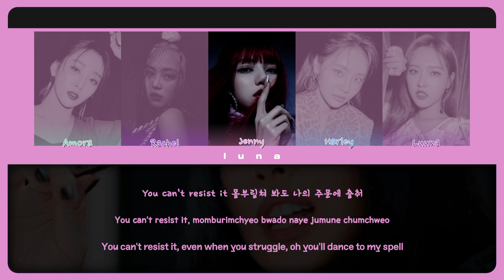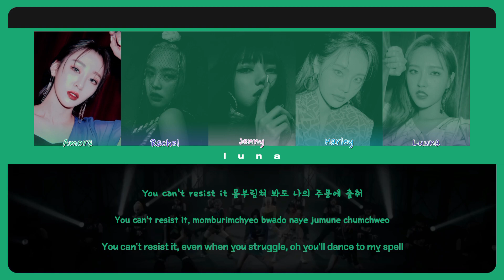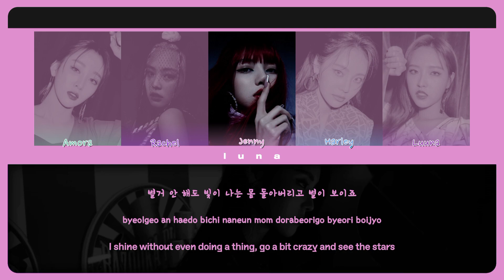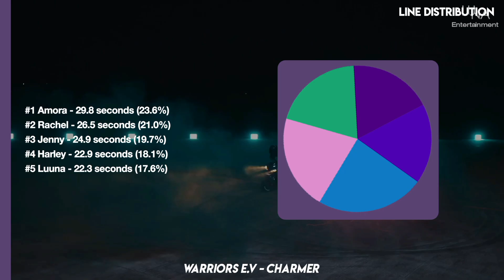「Warriors E.V (전사)」— ❛Break the Rules» Charmer❜ [1st Single Album]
Warriors E.V 1st Single Album 'Break the Rules'
⇆ㅤ ||◁ㅤ❚❚ㅤ▷||ㅤ ↻

Warriors E.V Positions:
𝘼𝙢𝙤𝙧𝙖 – leader, main dancer, lead vocalist, lead rapper, center
𝙍𝙖𝙘𝙝𝙚𝙡 – main rapper, lead vocalist, visual
𝙅𝙚𝙣𝙣𝙮 – lead dancer, lead vocalist, rapper
𝙃𝙖𝙧𝙡𝙚𝙮 – main rapper, vocalist, visual
𝙇𝙪𝙪𝙣𝙖 – main vocalist, lead dancer, maknae

𝗔𝗿𝘁𝗶𝘀𝘁/𝗚𝗿𝗼𝘂𝗽: Warriors E.V (전사)
𝗥𝗲𝗹𝗲𝗮𝘀𝗲: january 20, 2024
𝗔𝗹𝗯𝘂𝗺: ‘Break the Rules’ (2024)

⊱ ツ ⊰

⊱ ミ ⊰